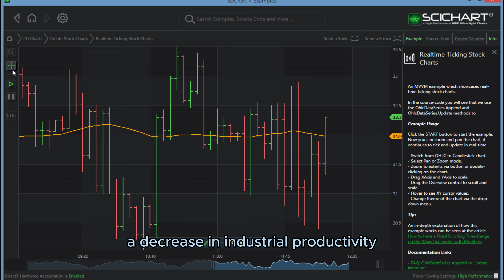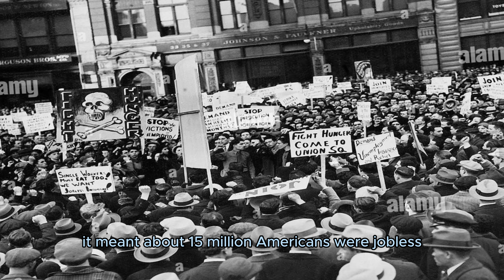the real deal AL capone and his kitchen soup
the controversial act of charity of AL capone during the worst economic moment in the united states
0.00 intro
1.00 origins of the great depression major economists at the time
3.00the creation of AI capones kitchen soup
5.00 the arrest of AL capone
6.00 the death of AL capone